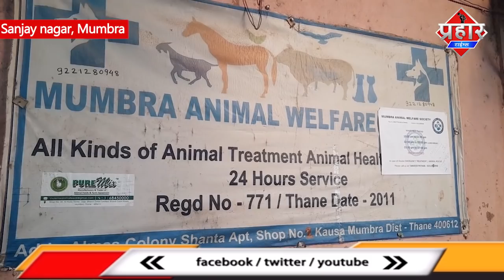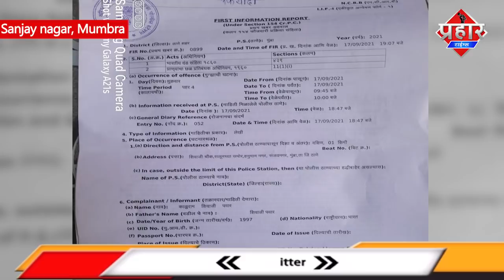Mumbra Police ने कुत्ते को जान से मारने के मामले में FIR दर्ज की || Islamuddin Khan || Prahar Times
Mumbra Police ने कुत्ते को जान से मारने के मामले में FIR दर्ज की || Islamuddin Khan

Mumbra पुलिस ने संजय नगर में कुत्ते को जान से मारने के मामले में एक बुजुर्ग पर FIR दर्ज की है,बताया जा रहा है कुत्ते के सर पे रॉड से मारा गया और इलाज के दौरान मौत हो गई